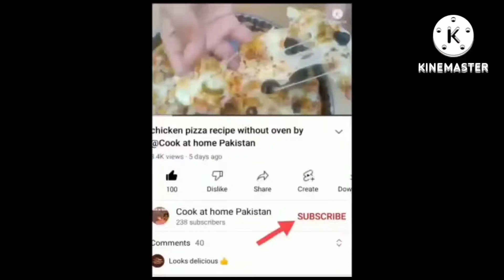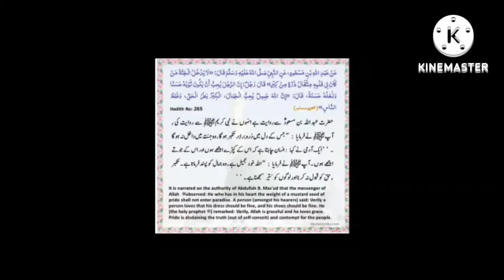Eid special Kaleji recipe by cook at home Pakistan.